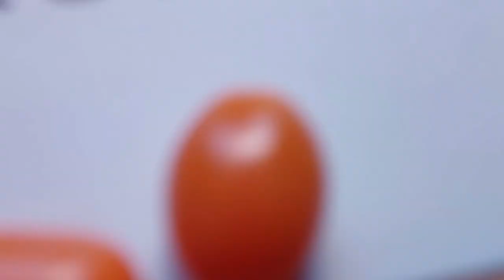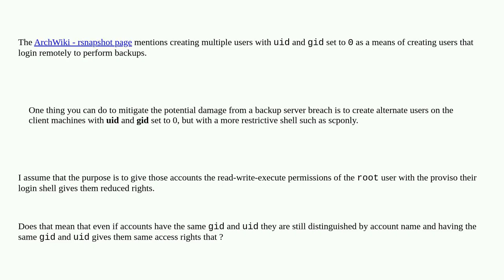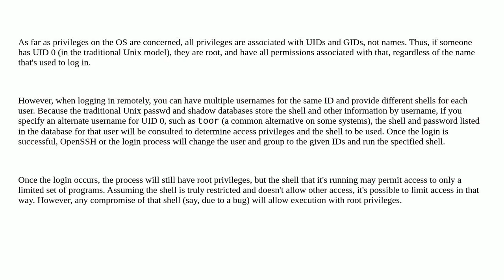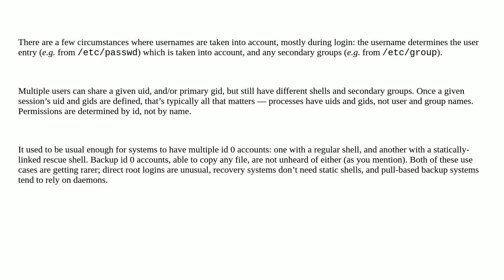Unix: Is it possible to create multiple users on Linux with the same UID and GID, especially UID ...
Is it possible to create multiple users on Linux with the same UID and GID, especially UID and GID 0?

A special thanks goes out to the community

  gid ssh uid rsync rsnapshot